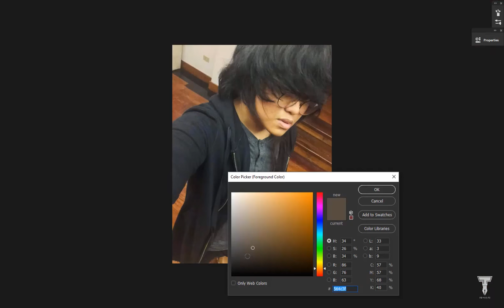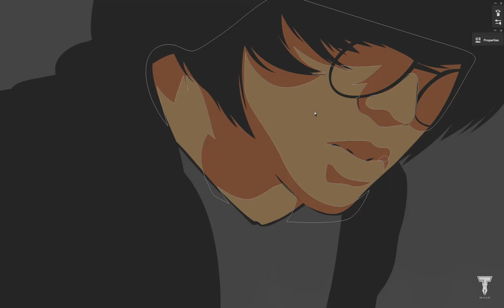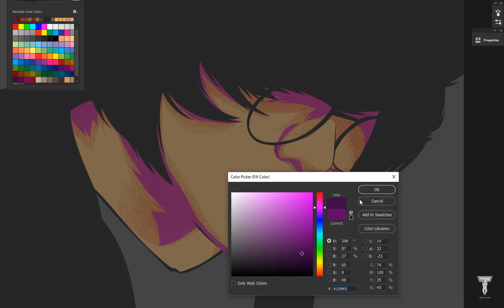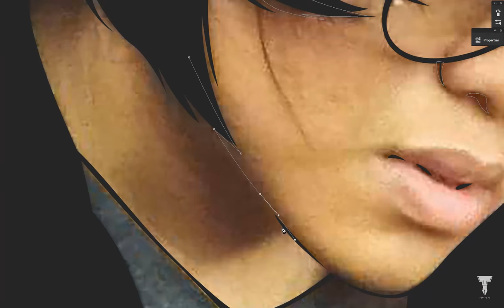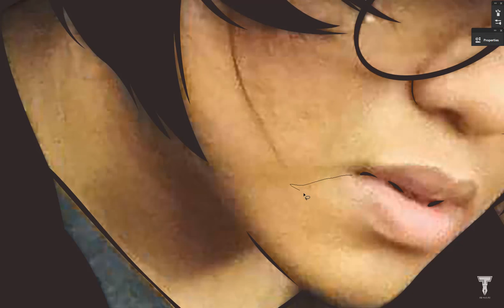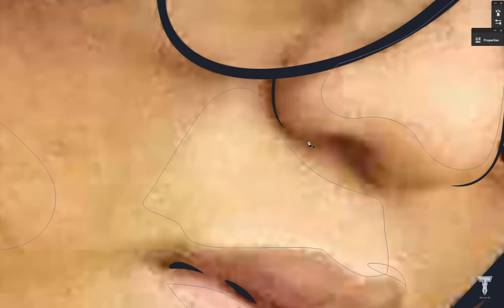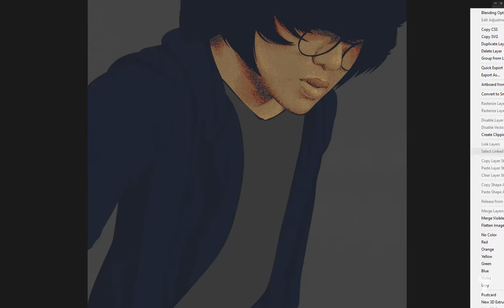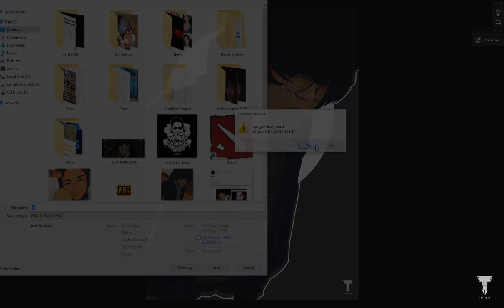VxV - Portrait Tutorial (Tagalog)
Cringy tong video hahahaha pero sana may matutunan kayo di talaga ako kasi nagawa ng ganito hahaha